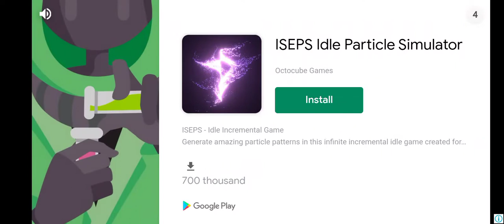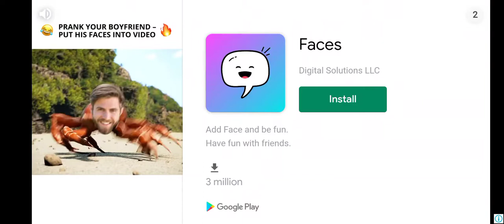IM A GLADIATOR NOW??? (Swords and sandals part 1)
I became a gladiator

Sub or I will throw u in a arena and fight you